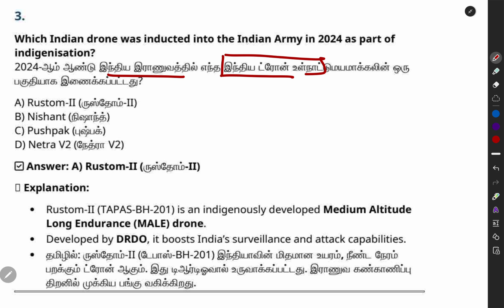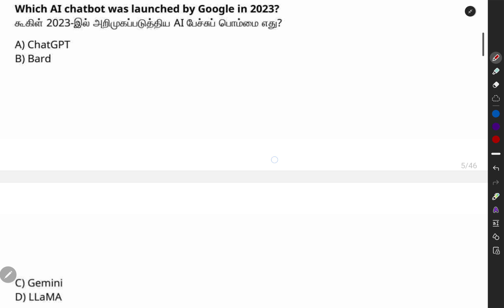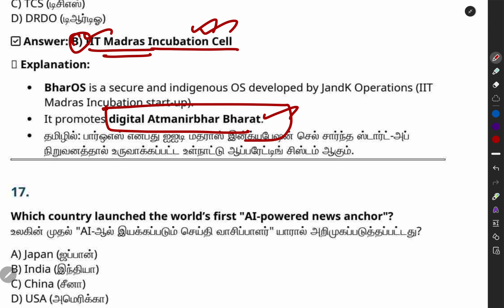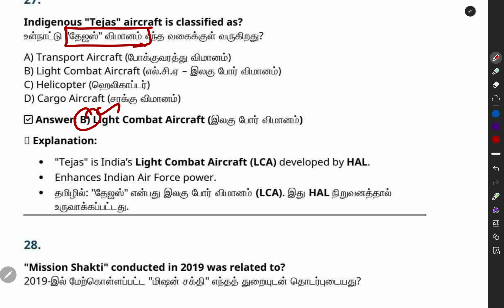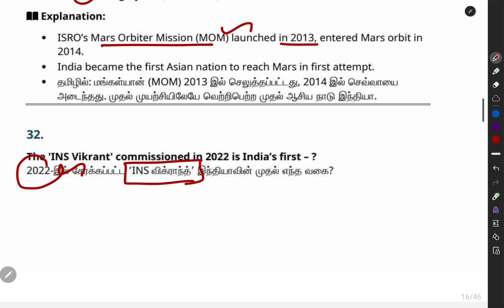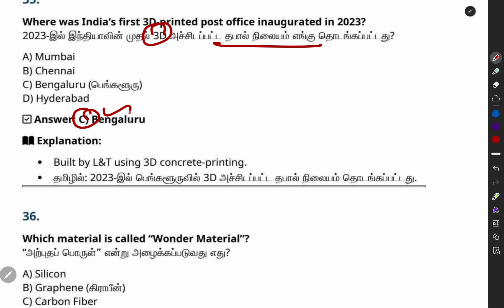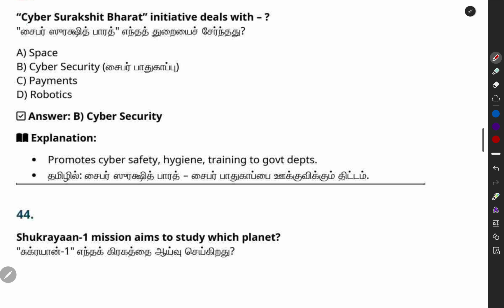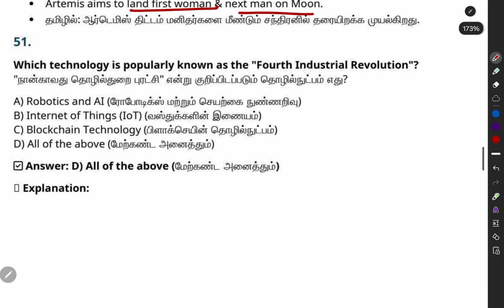TRB PG GK (1000MCQS) IMPORTANT QUESTIONS-UNIT VIII- SCIENCE&TECHNOLOGY-1TO 50MCQ ANSWER&EXPLANATION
WHATSAPP GROUP (TRB PG)

WHATS APP (TET PAPER 1&2)

🌲💐 அனைத்து PG TRB படிக்கும் மாணவர்களுக்கு வணக்கம் 🌲💐

COURSE:I(BATCH I)

1) GK MATERIALS +1000MCQS SOFT COPY+EDU PHY YOUTUBE VIDEO MCQS

     PH :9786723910 PAY RS 1000 AND SHARE SCREENSHOT SAME NO.

1️⃣ PAY FEES TO : 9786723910
(PHONEPE / GPAY ONLY)

2️⃣ AFTER PAYMENT : SHARE SCREENSHOT WITH NAME & DISTRICT.

🎄 கூடுதலாக வழங்கப்படும் MATERIALS 🌱🎄

3. TAMIL ELIGIBILITY TEST MATERIAL (6th TO 10th STD)
4. GK MATERIALS+1000MCQS SOFT COPY
5. EDUCATION YOUTUBE VIDEO MCQs (PDF FORMAT)

COURSE:2(BATCH II)

🙏🌲 TRB PG MATHS – PAID TEST BATCH – FEATURES 🙏🌲

📚 RAMANUJAM BATCH 📚
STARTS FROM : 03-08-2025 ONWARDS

🔹 1) TOTAL 44 TESTS
(SEE SCHEDULE)

🔹 2) EACH TEST - 50 QUESTIONS & ANSWERS (PDF FORMAT)
SHARED IN WHATSAPP GROUP ONLY.

🔹 3) 2 FIVE UNIT TESTS – HALF PORTION REVISION

🔹 4) MODEL TEST – 110 QUESTIONS

🔹 5) DAILY TEST AT 7:00 PM
ANSWER KEY PDF AT 9:00 PM SAME DAY.

🔹 6) EACH TEST – GOOGLE FORM ENTRY OF YOUR MARKS 🎄🌱MUST.

1️⃣ PAY FEES TO : 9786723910
(PHONEPE / GPAY ONLY)

2️⃣ AFTER PAYMENT : SHARE SCREENSHOT WITH NAME & DISTRICT.

3️⃣ YOU WILL BE ADDED TO WHATSAPP GROUP & GIVEN ROLL NO.

🌱🎄 கூடுதலாக வழங்கப்படும் MATERIALS 🌱🎄

1️⃣ TAMIL ELIGIBILITY TEST MATERIAL (6th TO 10th STD)
2️⃣ GK MATERIALS
3️⃣ EDUCATION YOUTUBE VIDEO MCQs (PDF FORMAT)

🌲💐 இப்படிக்கு,
தர்மபுரி பயிற்சி மையம் 🌲

📌 General Education & Learning Hashtags

📌 Theories & Paradigms Hashtags

📌 Teaching & Training Hashtags

📌 Teacher-Centric Hashtags

📌 Broad Education Hashtags

👉 If you want, I can generate a compact “Top 30 Best Hashtags” optimized for YouTube ranking (high-search + niche-specific) so you can just copy-paste.
Would you like me to prepare that list?

ategy
🔎 SEO-FRIENDLY Hashtags (Use 10–15 Max on YouTube):
Core SEO Hashtags

Education Types & Challenges | TRB PG Education UNIT I Detailed Explanation
📌 SEO-Optimized YouTube Hashtags

EO Keywords (for description, tags, & content)

TRB PG Education Unit I 2025

Formal, Non-Formal and Informal Education types

Student enrollment problems

Reasons for stagnation and dropouts in schools

What is FLP in Indian education?

Open schooling in India explained

Brain drain and delinking degrees from employment

Educational policies in India

TRB 2025 exam preparation